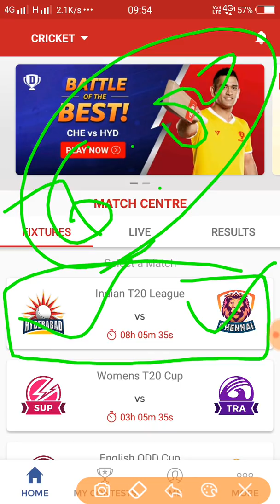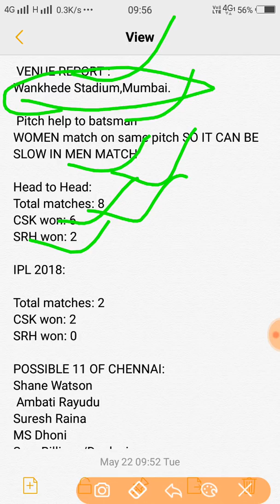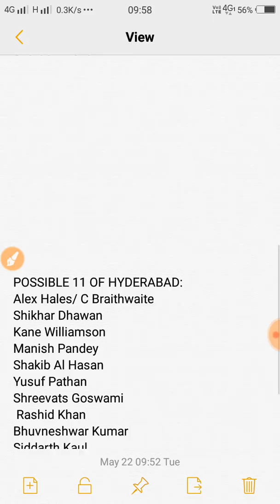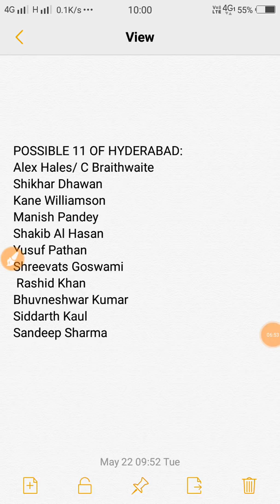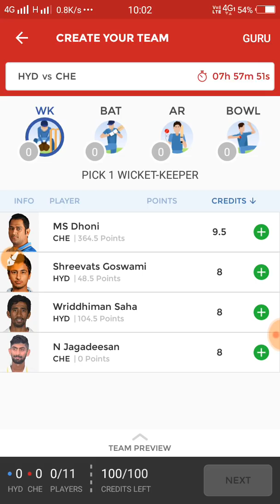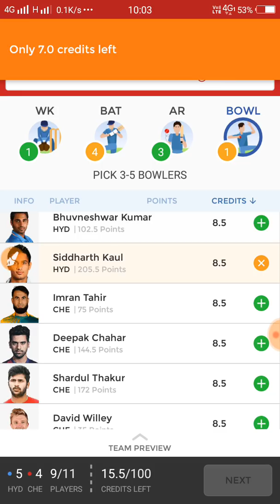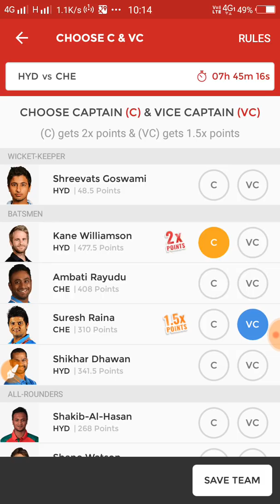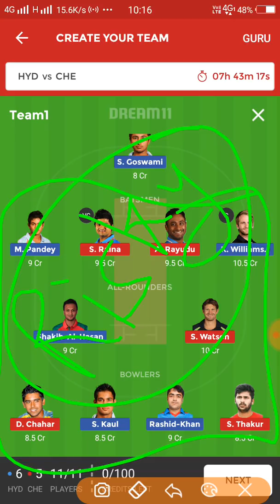SRH vs CSK IPL 1st Qualifier T20 Match Playing11,Myteam11 Dream11 Team(Hyderabad vs Chennai)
Hi.
JOIN ALL two below fantasy  app to get rs 200 free

Use refer code ---J6PXPYC6JT
2 - to join halaplay
and register...
connect us on Facebook @Daily cricket income
Dream11 Grand Leauge winner
Dream11 Predictor
Dream11 Videos
Dream11 Teams Providor
Fantasy News,
Fantasy Experts
Fantasy Videos
IPL2018
VIVO IPL DREAM11
IPL Fantasy Expert
Delhi Daredevils
Kings Xi Punjab
Royal Challenger Banglore
Sunrisers Hydrabad
Rajasthan Royals
Mumbai Indians.

Chennai Super Kings confirm 11 players, Chennai Super Kings dream11 team, Chennai Super Kings may 22, Chennai Super Kings predicted playing 11,
Chennai Super Kings Qualifier t20 match, Chennai Super Kings t20 team update, Chennai Super Kings team news, Chennai Super Kings XI playing today,
dream11 expert, Dream11 Expert Team, dream11 prime team, Dream11 Sunrisers Hyderabad vs Chennai Super Kings, dream11 team for today,
Indian Premier League, Indian Premier League 2018,
Indian Premier League 2018 Dream11 team, IPL, IPL 2018, IPL 2018 dream11 team, IPL dream11 team,
IPL T20 match dream11 team, SRH vs CSK, SRH vs CSK dream11 prediction, SRH vs CSK dream11 team,
SRH vs CSK playing XI, SRH vs CSK Qualifier T20 Match, SRH vs CSK Qualifier T20 Match dream11 team, Sunrisers Hyderabad confirm 11 players,
Sunrisers Hyderabad dream11 team, Sunrisers Hyderabad may 22, Sunrisers Hyderabad Predicted playing 11, Sunrisers Hyderabad Qualifier t20 match,
Sunrisers Hyderabad t20 team update, Sunrisers Hyderabad team news, Sunrisers Hyderabad vs Chennai Super Kings, Sunrisers Hyderabad vs Chennai Super Kings 22 may 2018, Sunrisers Hyderabad vs Chennai Super Kings dream team,